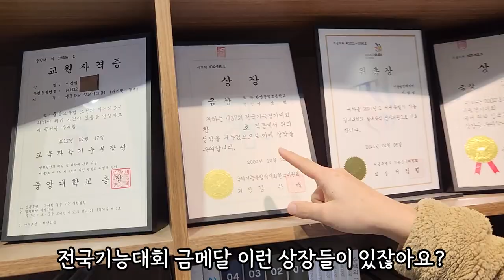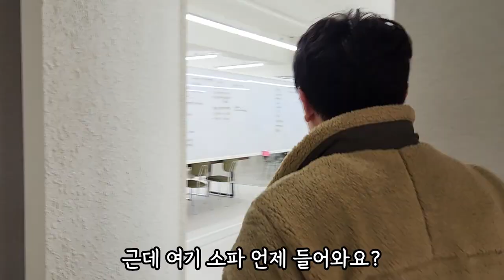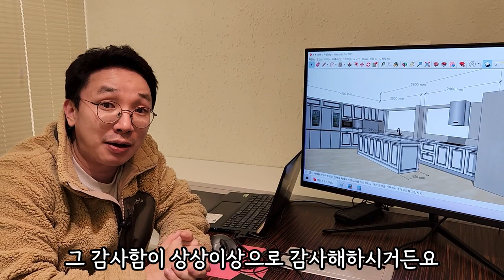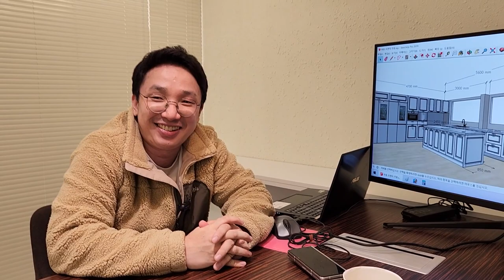한 건에 1억 5천 버는 30대 인테리어 대표님 2부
대기업에서 12년 직장 생활을 하다가 퇴사 한 후
월세 60만 원 짜리 6평 사무실에서 창업하여
현재는 송파에서 가장큰 100억매출 인테리어 업체를 차린
이상범 대표님 이야기 2부 입니다